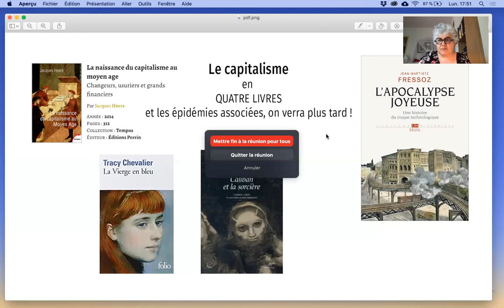Le capitalisme en trois temps, trois essais et un roman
Qu'est-ce que le capitalisme ? La même chose à toutes les époques depuis le Moyen Age. Une notion-clé résume la question quel que soit le pays du monde ou l'époque. Vous devinez ?